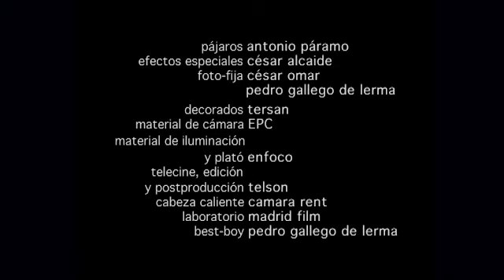marina núñez: medusa, 2004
"medusa", 2004, vídeo en DVD, 2´54´´
autora: marina núñez
producido por MUSAC y common films